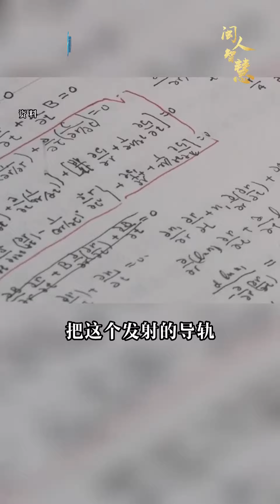丨 世界航天日：來自星星的福建人